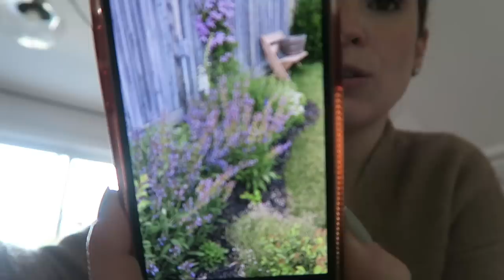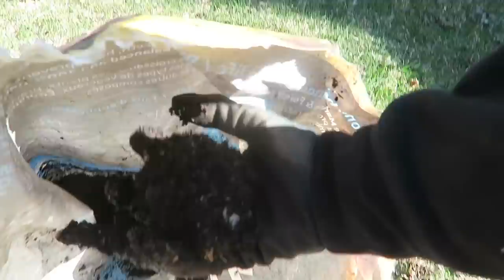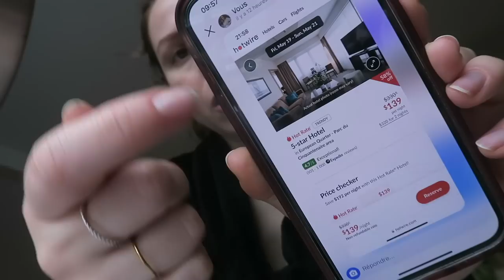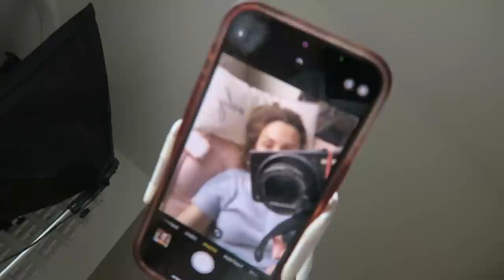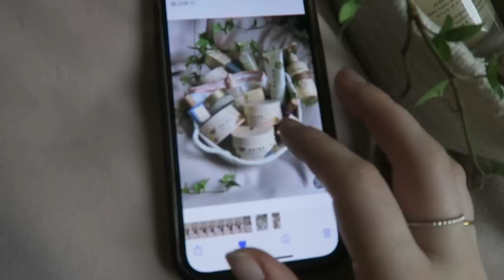La PIRE chose que j'ai déjà dit à une abonnée (j'ai honte) + fin d'ouverture de cour ! 🏡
Helloooo ! C'est la suite du dernier vlog ; on finit donc le ménage des plate-bandes et l'ouverture de cour. Je vous présente mes dessins/plans pour la section sur le côté à continuer/améliorer. +Je  vous présente aussi 3 erreurs de jardinage que j'ai faites pour que vous les évitiez !
En intro de vlog, j'ai décidé de vous partager les moments les + malaisants de ma vie haha. J'en oublie sûrement mais qu'importe, j'espère que vous rirez un bon coup ^^

● MUSIQUE ●

Purple planet music : bunny hop

♥ CODES PROMOS ♥